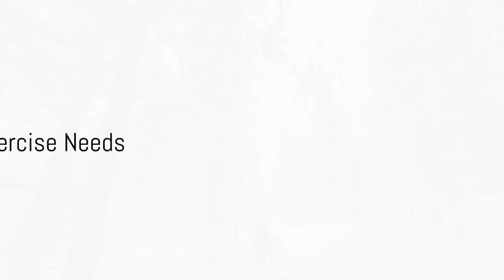The Alaskan Malamute vs. Siberian Husky Showdown!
Explore the frozen realms with Pets Pine as we delve into the captivating world of Arctic canines. In this episode, we uncover the distinctive traits of two remarkable breeds: the Alaskan Malamute and the Siberian Husky. Discover the secrets behind these cold climate companions, from their origins to their unique appearances and intelligent personalities. Join us on an Arctic adventure as we compare and contrast these furry friends, shedding light on the fascinating differences and surprising similarities between the majestic Malamute and the spirited Husky. Embrace the frosty allure of these Arctic royalty and gain insights into what makes them the perfect companions in snowy landscapes. Don't miss this thrilling exploration of two extraordinary breeds that thrive in the chill of the North. ❄🐾